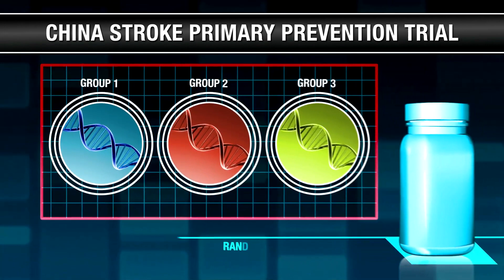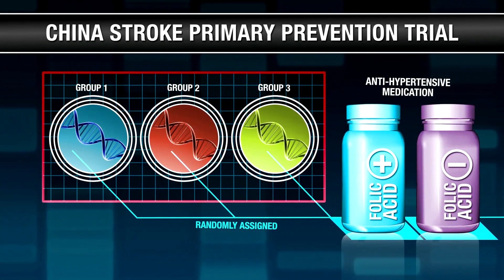Folic Acid for Stroke Prevention in Hypertension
From: JAMA. Published online March 15, 2015.